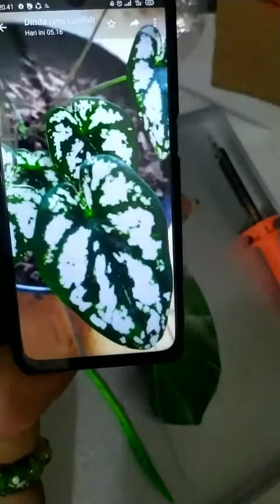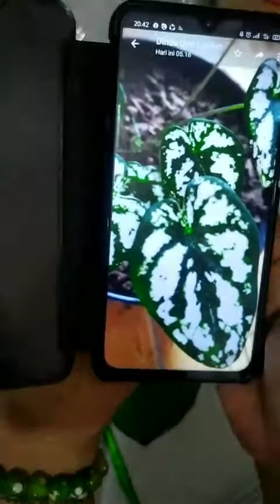keladi dua warna/caladium bicolor ..#41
lumayan simpel bikinnya.